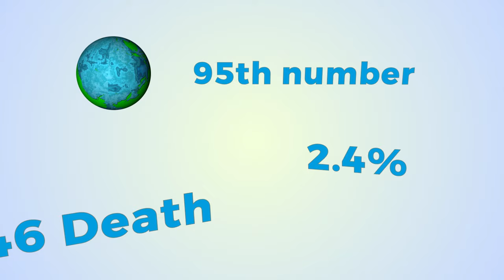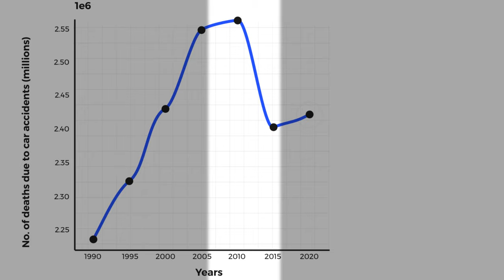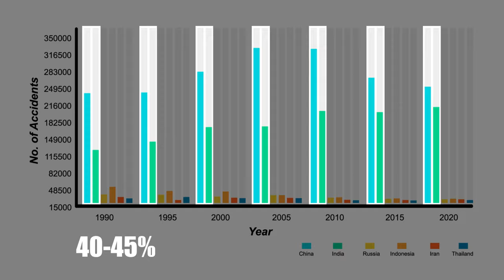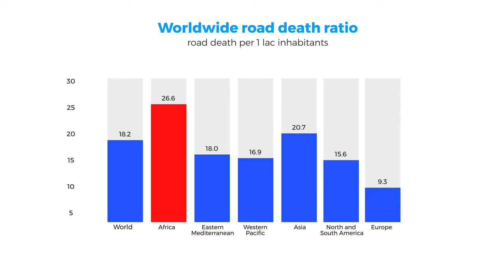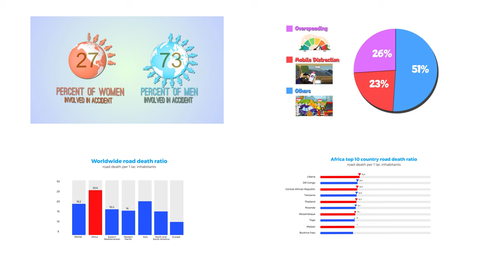Road Accidents across the world & Pakistan in Urdu | Social Awareness Cartoon Documentary for Elders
Road Traffic Accidents are the major cause of deaths and injuries every year. That's why in order to educate our little minds and elders Brinytoons brings you Road Accidents across the world & Pakistan in Urdu for Social Awareness Cartoons Documentary for Elders. The number of deaths and injuries and the causes of Road Traffic Accidents varies every year and the reasons also varies because there is no single cause of Road Traffic Accidents rather there are multiple reasons to it.
Brinytoons has brought you an in depth and an insightful analysis of the Road Accidents across the world & Pakistan in Urdu for Social Awareness Cartoons for Kids & Elders. The video is entirely based on animated statistical data and graphical representations that makes its easier for the viewers to understand the growing and daunting dilemma of the Road Accidents across the world & Pakistan in Urdu for Social Awareness Cartoons for Kids & Elders.
A study indicates that the total number of deaths caused by the Road Traffic Accidents every year are around 1.35million. Whereas approximately 3700 people around the world die on daily basis because of the injuries caused by the Road Traffic accident. Brinytoons always strives to bring engaging content for the audience and here we are again with another video about the Road Accidents across the world & Pakistan in Urdu for Social Awareness Cartoons for Kids & Elders.
Like every other state the date rate in Pakistan due to Road Traffic Accident is very high. A study conducted by the World Health Organization in 2018 shows that 30,046 people of Pakistan have died due to Road Traffic Accident. Road Accidents across the world & Pakistan in Urdu for Social Awareness Cartoons for Kids & Elders will help the kids and elders understand the concerning social dilemma in a better way.

Due to the increased Road Traffic Accident there is increase of 0.45% in the death rate globally and the main causes behind these Road Traffic Accident are the excessive use of mobile phones while driving, over speeding and massive crowdedness.  The sole purpose of this video is spread analysis of the Road Accidents across the world & Pakistan in Urdu for Social Awareness Cartoons for Kids & Elders.
A study also reveals that mostly men die because of the Road Traffic Accident because a large ratio of men population drives. The graphical representation will also highlight the yearly variations in the Road Traffic Accident. Road Accidents across the world & Pakistan in Urdu for Social Awareness Cartoons Documentaries for Elders.
Apart from it the video will also aware the viewers with the in depth analysis of the Road Traffic Accident highlighting the states and continents of the world. And will indicate the exact animated graphical statistics for learning. The graphical representation will also point out the the ratio of deaths and accidents on the basis of right hand driving and the left hand driving as they also play a significant role in the traffic flow and ultimately the Road Traffic Accidents.
Lastly, Brinytoons will prescribe some precautionary measures for its viewers in order to avoid Road Traffic Accidents because the mission of brinytoons is enlightening the little minds and this Road Accidents across the world & Pakistan in Urdu for Social Awareness Cartoons for Kids & Elders serves this mission fully.
If you like our concept and idea then watch complete video for information and animated entertainment Documentaries.

This Pakistani Cartoon Channel presents you with an informative and research-oriented video of Road Accidents across the world & Pakistan in Urdu for Social Awareness Cartoons for Kids & Elders. So relax and enjoy the learning video. This is one of the best videos of Road Accidents across the world & Pakistan in Urdu for Social Awareness Cartoons for Kids & Elders that you'll ever see on any Pakistani Cartoon Channel. A wonderful educational video to learn and understand the changing world trends by the Pakistani Cartoon Channel.
All 3D models/animations used in this video are purely the work of the production team of Urdu Cartoon Channel “BrinyToons/Briny Soft”.